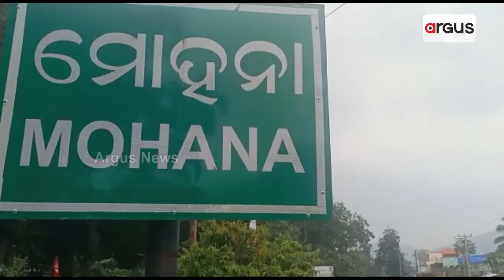ବିକାଶ ଖୋଜୁଛି ଜୁରାପଟା ଗାଁ || Basic Facilities || Jurapata Village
ବିକାଶ ଖୋଜୁଛି ଜୁରାପଟା ଗାଁ ,ରାଜ୍ୟ ସରକାରଙ୍କ ପାରିବା ପଣିଆ ପଦାରେ ପଡିଛି । ବିକାଶ ନାମରେ ମିଛ ପ୍ରଚାର ପ୍ରସାର ପଦାରେ ପଡିଛି । ଦୀର୍ଘ ବର୍ଷର ସ୍ଥାୟୀ ଶାସନରେ ମଧ୍ୟ ବିକାଶ ପହଞ୍ଚି ପାରିନି ଜୁରାପଟା ଗ୍ରାମକୁ । ନା ଅଛି ଚାଲିବାକୁ ପକ୍କା ରାସ୍ତା । ନା ପିଇବାକୁ ଅଛି ସୁଦ୍ଧ ପାଣି ।